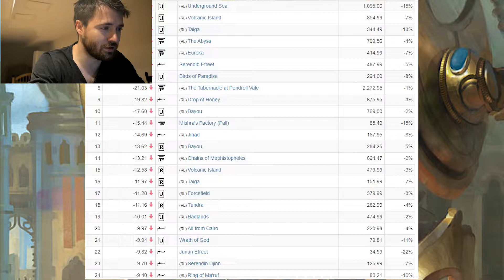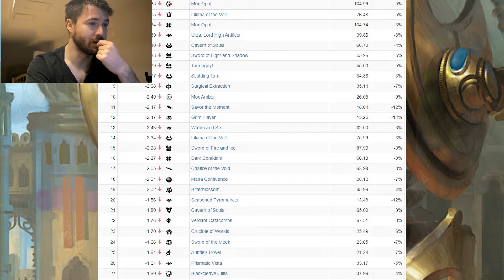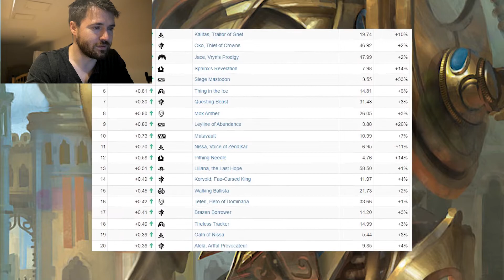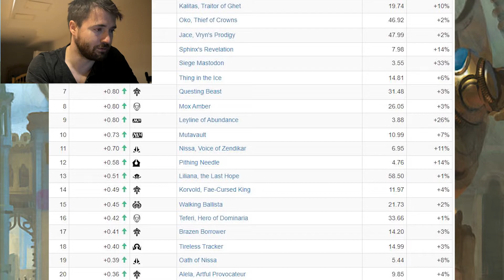Pioneer is shaking up the Market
Pioneer has barely come out and it's changing lots of prices. Lots of volatility out there in the mtg market.